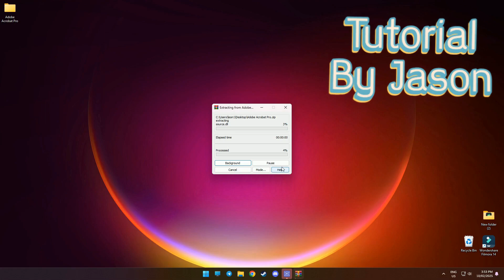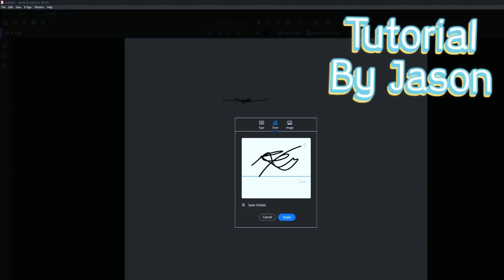how to download adobe acrobat pro 2025?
Adobe Acrobat Pro is a powerful and versatile software solution designed for professionals who require advanced tools for creating, editing, and managing PDF documents. With its intuitive interface, users can seamlessly convert various file formats into high-quality PDFs, ensuring that their documents maintain formatting and integrity.